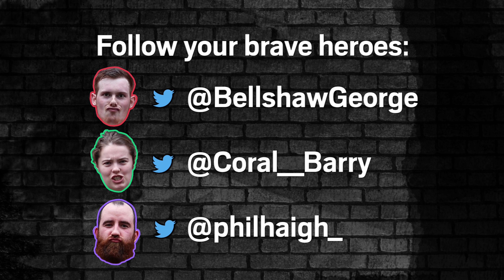Metro.co.uk Fight Club - Week Three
Everyone is scared of the coming bleep test, and Coral goes on holiday.